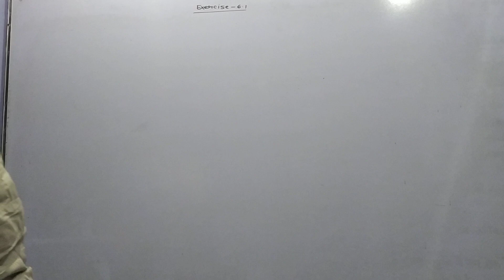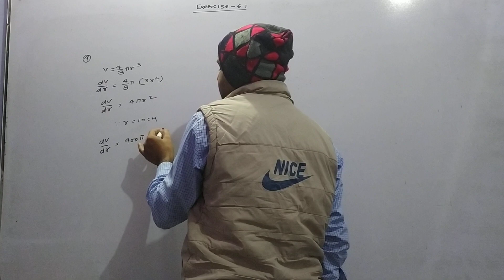Applications of derivatives || Exercise 6.1 || Q. 9 || RJ Maths Classes || By Gaurav K. Garg